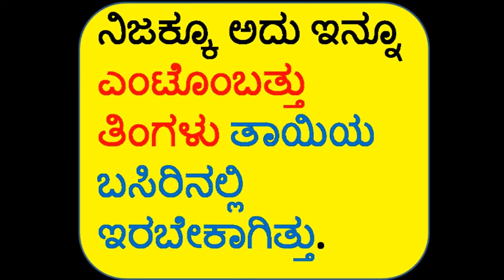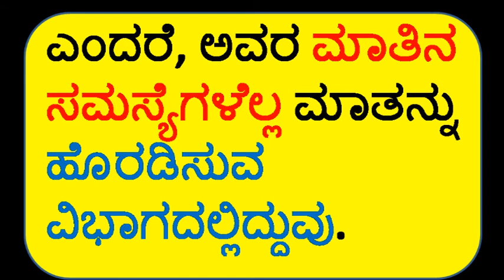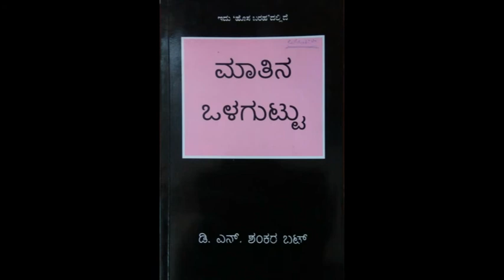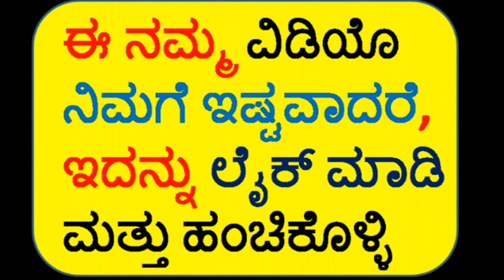46 : DNS BHAT : ಮಿದುಳಿನಲ್ಲಿ ಮಾತು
Prof. D.N.S.Bhat is a well known linguist.